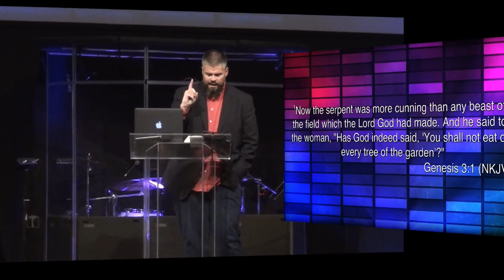Fasting Fear Pt 1: "The Origin of Fear"